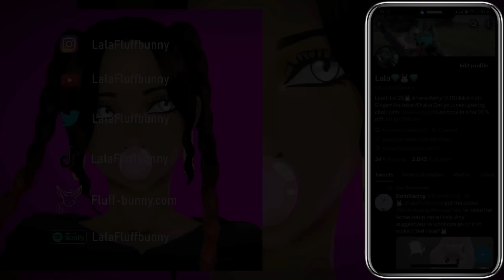Nah That Was Horrible | Heavenly Delusion Episode 12 Reaction | Lalafluffbunny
Animation Studio: Production I.G.
Licensed by: Disney+ (Watch anime here)